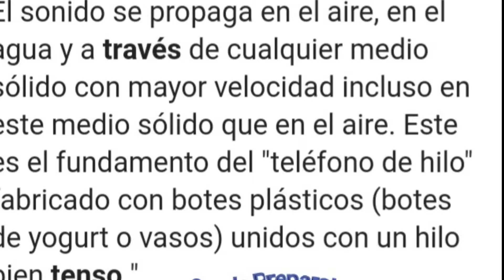Sonido - Experimento Teléfono con hilo 3ro Preparatoria Colegio Nicolas Bravo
El sonido se propaga en el aire, en el agua y a través de cualquier medio sólido con mayor velocidad incluso en este medio sólido que en el aire. Este es el fundamento del "teléfono de hilo" fabricado con botes plásticos (botes de yogurt o vasos) unidos con un hilo bien tenso. Al hablar la base del bote vibra produciendo variaciones de tensión en el hilo que se transmitirán hasta el otro bote.

Excelente Red Telefonica, los felicito.

PD. Paco te encargo que le cobres a los que faltan :)